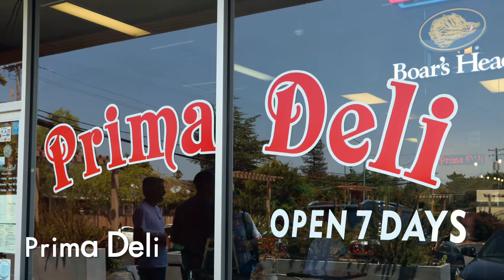Neighborhood Road Trip - Roosevelt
We're going on a NeighborhoodRoadTrip to celebrate Redwood City’s 150th Anniversary! The next stop on our road trip is the Roosevelt neighborhood featuring Schaberg Library, Hawes Field, Candy Cane Lane, Red Morton Park, and more! Check out our video and let us know your neighborhood best-kept secrets and favorites! What are your favorite things to do in Redwood City?